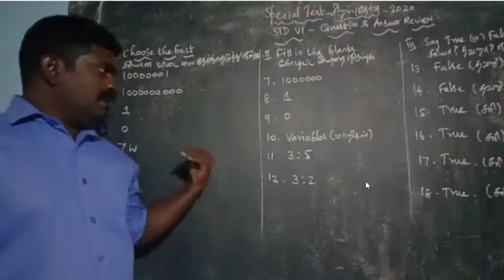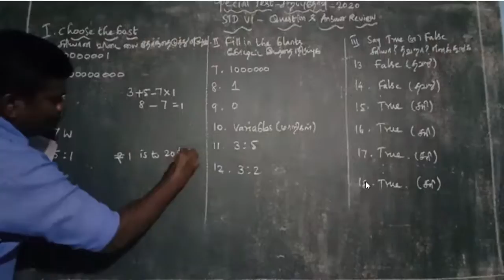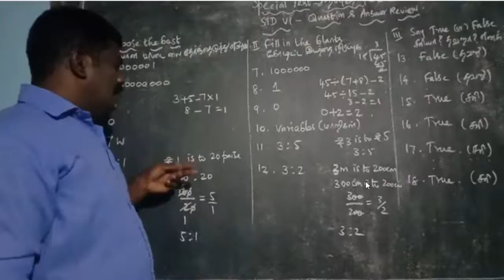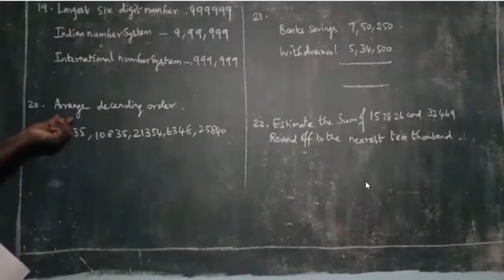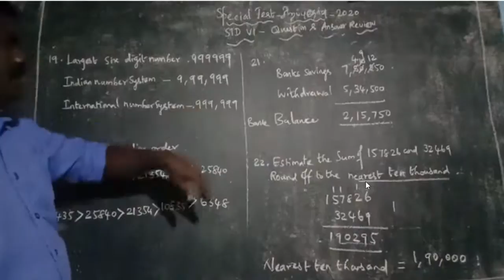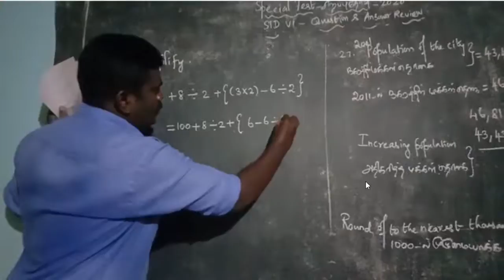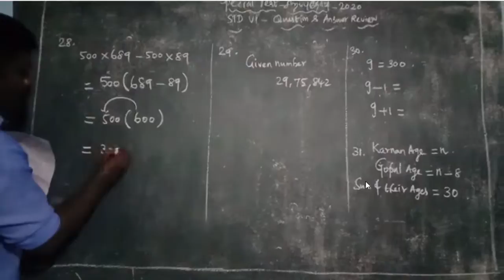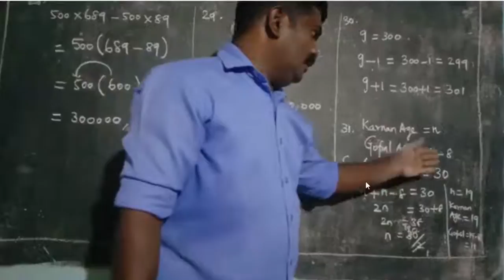Copy of 6th MATHS EM & TM Online Class 16-12-2020